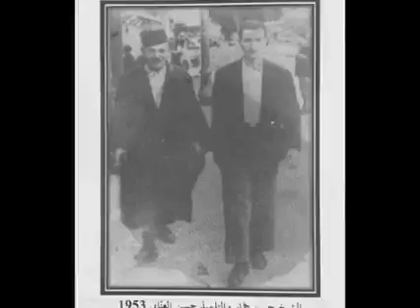annaba عنابة algerie زمان tourisme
@ouchouache mohammed ali